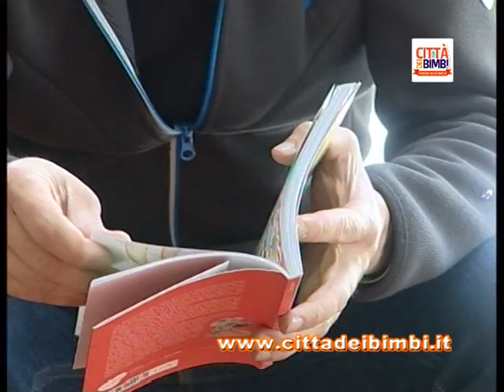Pietro Petruzzelli: Bari è una città che vuol diventare a misura di bambino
L'assessore Pietro Petruzzelli dopo la sua lettura ai bimbi del festival "Cittadeilibri" intervistato da Annamaria Minunno parla di raccolta differenziata e dei propositi dell'amministrazione comunale di voler disegnare una città a misura di famiglie con bambini